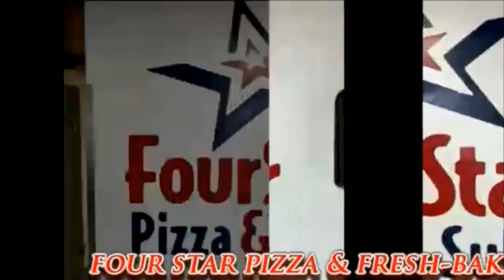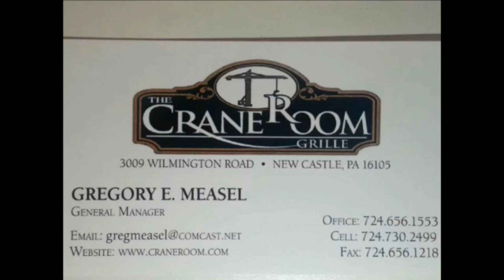NCTV45’S LAWRENCE COUNTY 45 WEATHER THURSDAY NOVEMBER 25 2021 PLEASE SHARE